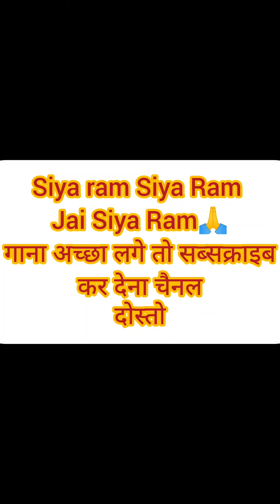Ram Siya Ram | Adipurush Prabhas | Sachet - Parampara, Manoj Muntashir S | Om Raut | Bhusan K